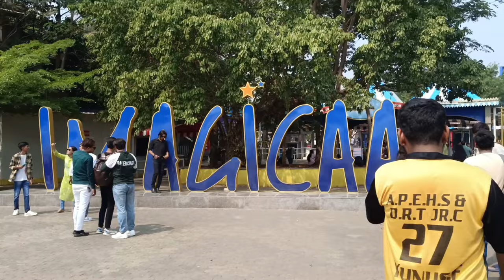IMAGICAA VLOG With Friends | @Khan-Vlogs7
Song: BEFIKRA

Singer: MEET BROS, ADITI SINGH SHARMA

English Vocals: NATALIE DI LUCCIO

Backing Vocals: THOMSON ANDREWS, KESHIA BRAGANZA, GWAN DIAS, RYAN DIAS

Lyrics: KUMAAR

Directed By: SAM BOMBAY

ADDITIONAL PROGRAMMING- ABHIJIT VAGHANI, AISHWARY TRIPATHI, TITU

CHIEF MUSIC ASSISTANT/SOUND DESIGN- UDDIPAN SHARMA

MUSIC ASSISTANT- ROHIT GAVANDI

SONG RECORDED BY- GAUTAM CHAKRABORTTY & UDDIPAN SHARMA @MEET BROS RECORDING STUDIO

ASSISTANTS - MICHAEL EDWIN PILLAI & LUCKY